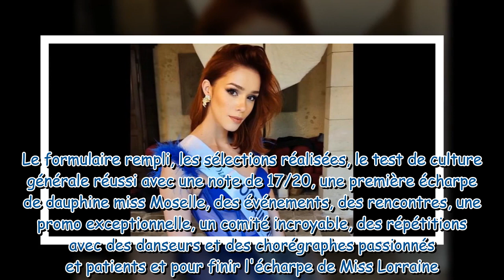PORTRAIT Miss France 2024 Qui est Angéline Aron Clauss, Miss Lorraine 2023, sublime rousse